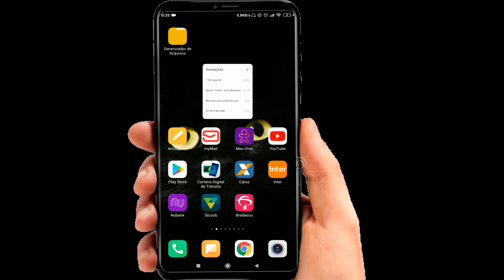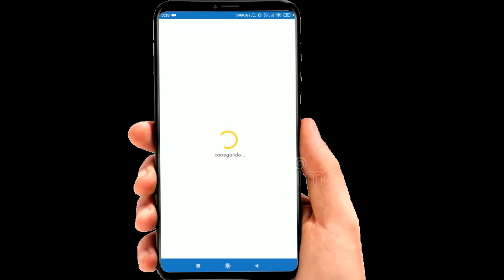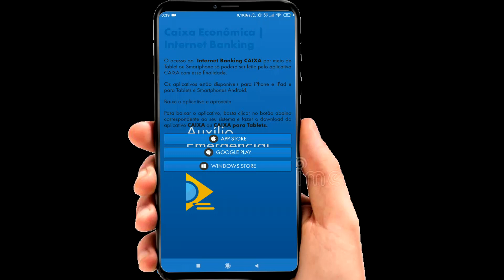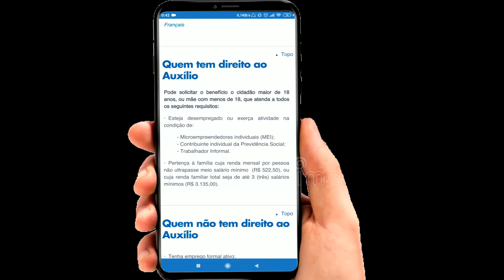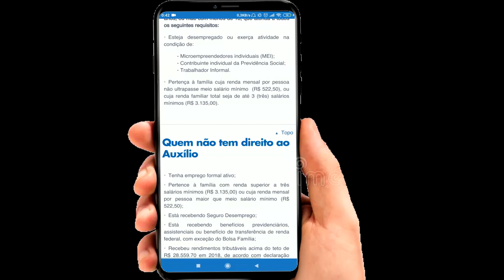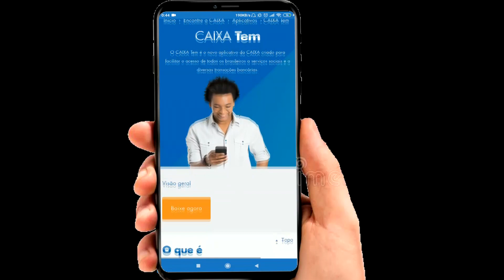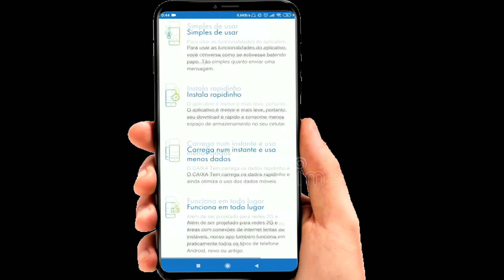NOVA Atualização no Aplicativo Auxilio Emergencial 2021 -Vejam como funciona!! (Tirando Duvidas )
▬▬▬▬▬▬▬▬▬▬▬ஜ۩۞۩ஜ▬▬▬▬▬▬▬▬▬▬▬▬▬